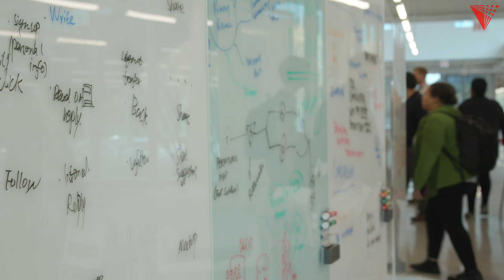The Kaplan Institute: Bold ideas for an innovative future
Illinois Institute of Technology was founded on an ambitious goal: to prepare students of all backgrounds for meaningful roles in a changing global world.

The Ed Kaplan Family Institute Institute for Innovation and Tech Entrepreneurship is the continuation of that idea, reborn for today. In this massive new innovation hub on Illinois Tech's campus, students learn to be the creators, inventors, and entrepreneurs of the future--and prepare to be the talent who will propel Chicago's tech ecosystem forward.

Aerial footage courtesy of John Kallend.